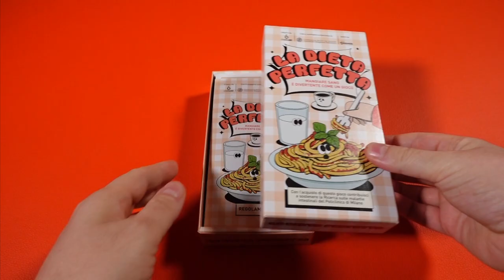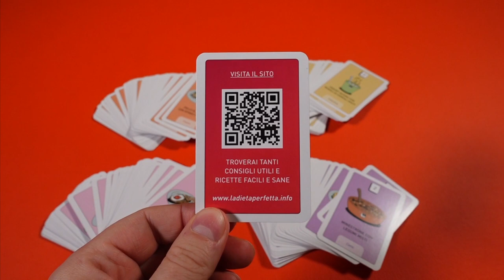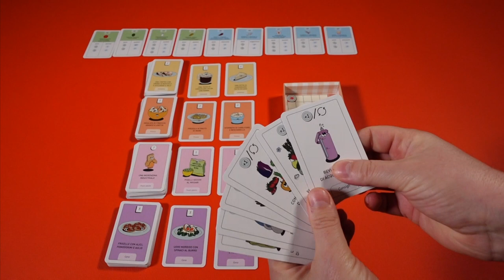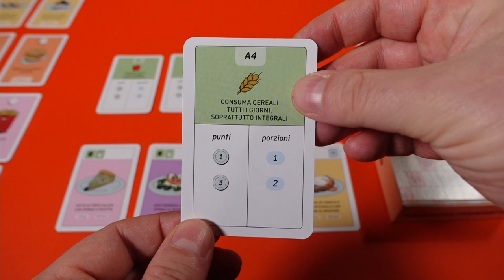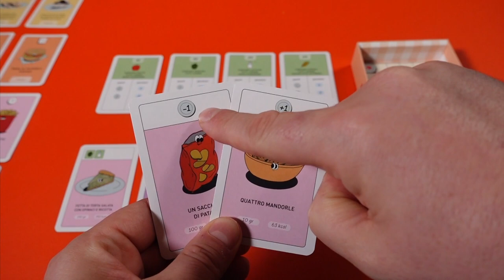La Dieta Perfetta: scopriamo insieme il gioco di carta a sostegno della ricerca del Policlinico